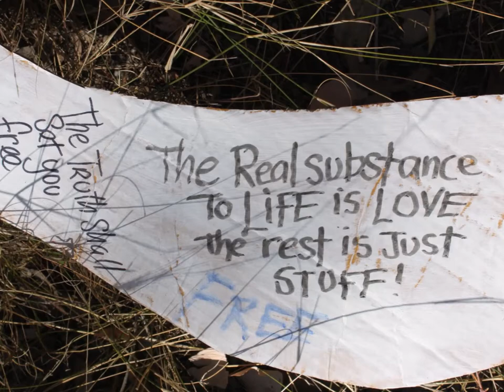"Wild at Heart" Exhibition of Art by Austrlain Contempory Artist Milly Hine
"Wild at Heart " a state of being - re-habilitating the heart back to it's wild state. Wildlife Art, wild art crazy art, art from the heart. Sharing latest artworks from my current small Exhibition as a cyber walk of visuals & sound. Nature and man and aspects of the close relationship we share. Through sculpture & paintings, invite you into my world. my love of nature, perhaps my escape at times, but unashamedly into my heart space. Not just the anatomical blood pumping wonderful living flesh machine (the anatomical heart ) ..you know... that place that makes that wonderful thing tick...that emotional place...let's meet there, that soul place where we meet on a deeper level, heart to heart.